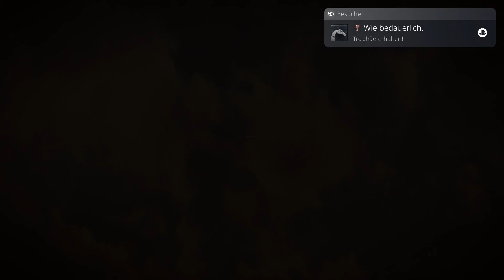LEGO Harry Potter: Die Jahre 5-7 Gameplay [Deutsch][100%] #15 - Auf nach Gringod [Together]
LEGO Harry Potter - Die Jahre 5-7: Erlebe 24 Abenteuer in der Muggle-Zauberwelt
Wie LEGO Harry Potter: Die Jahre 1-4 wartet auch LEGO Harry Potter: Die Jahre 5-7 mit „magischem“ Gameplay auf. Die Spieler nehmen Zauberunterricht und erlernen die Zubereitung von Zaubertränken, damit sie mit dem nötigen Rüstzeug ausgestattet sind, es mit neuen Feinden und auch altbekannten Schurken (darunter auch Er, dessen Name nicht genannt werden darf) aufzunehmen. Mit seinen vielen Zauberlehrstunden, neuen Zaubersprüchen und Bonus-Inhalten ist LEGO Harry Potter: Die Jahre 5-7 vom Anfang bis zum Ende ein Actionfeuerwerk und Riesenspaß für die ganze Familie.

Konsole: PS4
Sprache: Deutsch